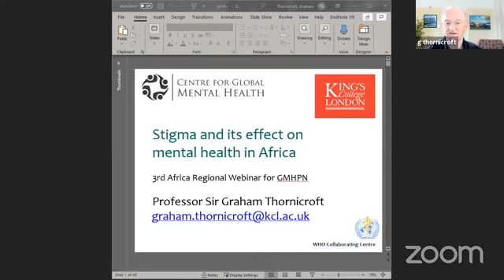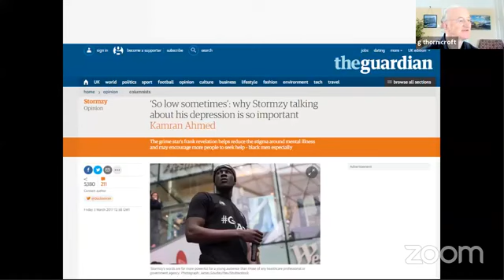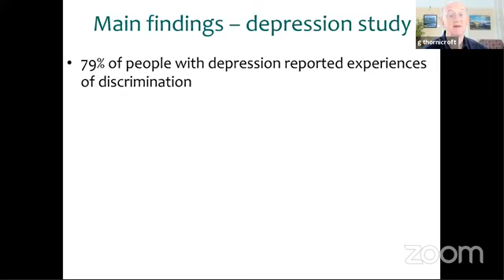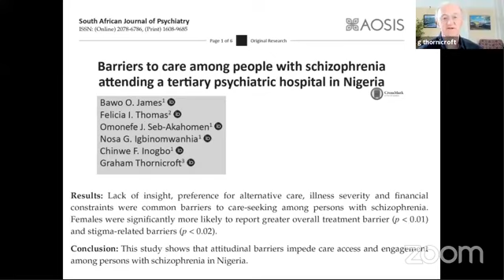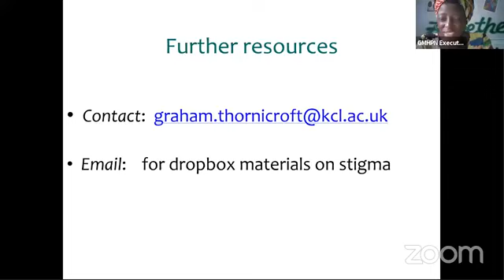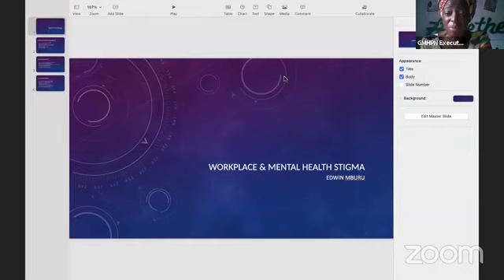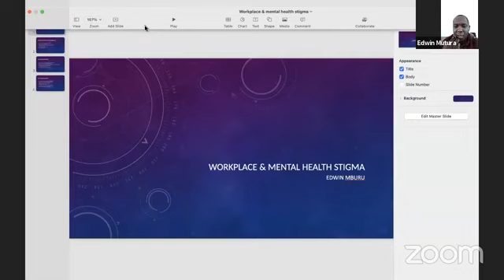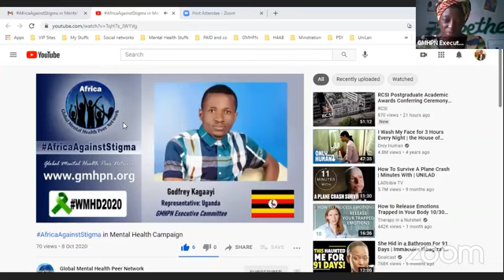Honoured to moderate on Stigma and it's impact on mental health in Africa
STIGMA Let's talk about it
I was so honoured and humbled to moderate a great webinar on the subject of STIGMA and its impact on Mental Health in Africa.

We had a very vip guest speaker: Sir Graham Thornicroft is Professor of Community Psychiatry at the Centre for Global Mental Health, Institute of Psychiatry, Psychology and Neuroscience, King’s College London. He also works as a Consultant Psychiatrist at South London & Maudsley NHS Foundation Trust in a local community mental health team in Lambeth. He is a Fellow of the Academy of Medical Sciences, is a National Institute of Health Research Senior Investigator Emeritus and is a Fellow of the Royal Society of Arts, King’s College London and the Royal College of Psychiatrists. He is the Director of the World Health Organization Collaborating Centre for research and teaching at the Institute of Psychiatry, Psychology and Neuroscience...

It was simply wonderful to raise awareness this way with over 30 participants and several viewing on Facebook live too

There is hope; Do not suffer in silence; Mental health Matters; NO TO STIGMA